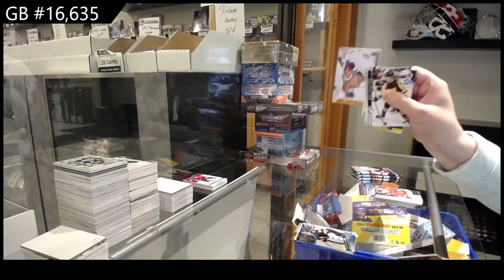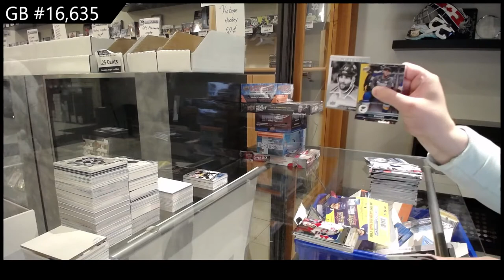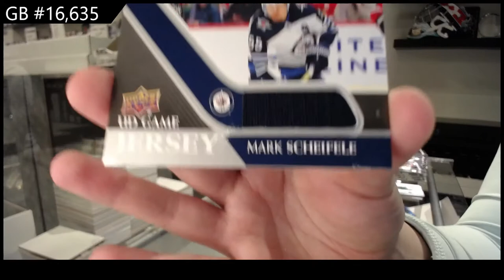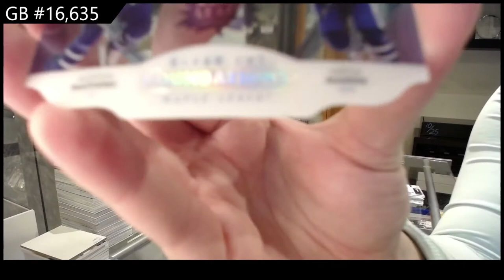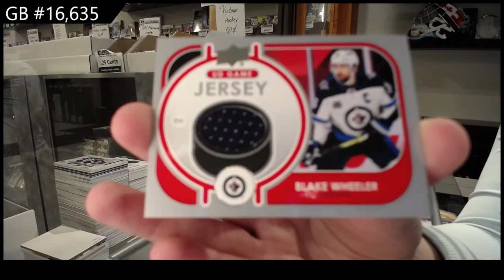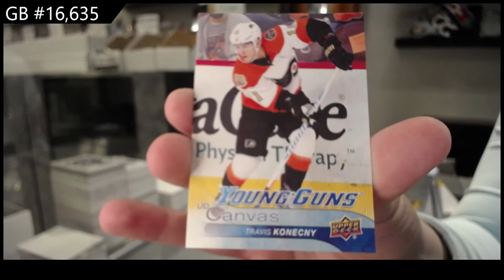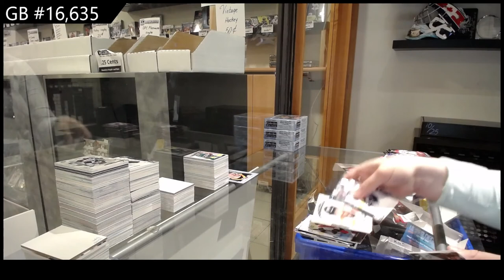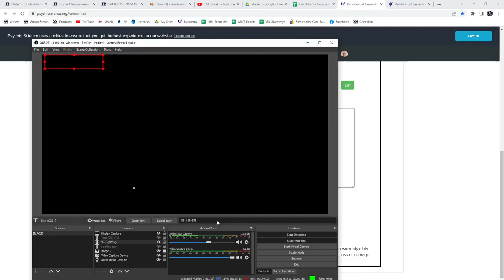Upper Deck Series 1 & Series 2 Hockey 10 Box Break - C&C GB #16,635